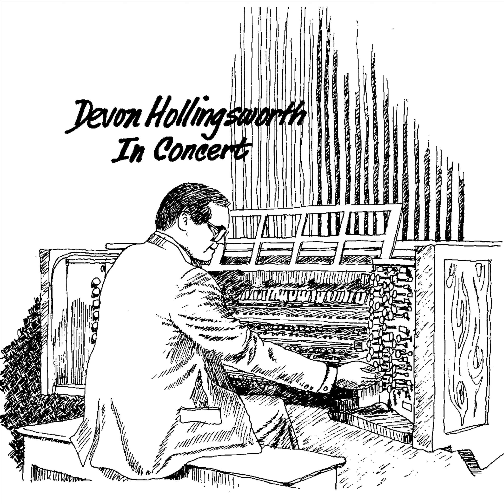Two Hymns 08 - Devon Hollingsworth at Christ Church of Oak Brook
Devon Hollingsworth, Director of Music/Organist
Mark Johnson, Assistant Director of Music
Vivian Pearson Borrink, Accompanist/Assistant Organist

Austin Pipe Organ, 4 Manuals, 80 Ranks.

I Love To Tell The Story - I Need Thee Every Hour

Christ Church music department grew from 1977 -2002 to 15 music groups, as well as a concert series, school of music with 20 teachers, full Suzuki and Kindermusik programs and annual Hymn Festivals and Joys of Music concerts. Chancel Choir grew to over 160 members. We also provided music for weekly television broadcasts and annual Christmas television broadcasts on WGN TV.